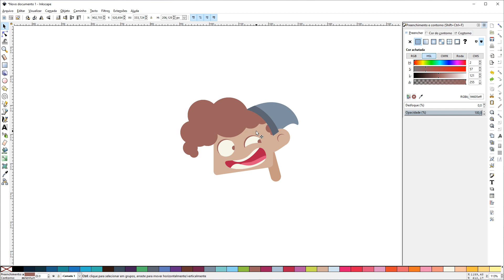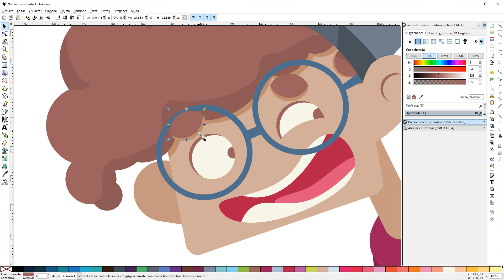CRIANDO UM PERSONAGEM COM INKSCAPE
Fiz esse desenho usando o Inkscape 0.92